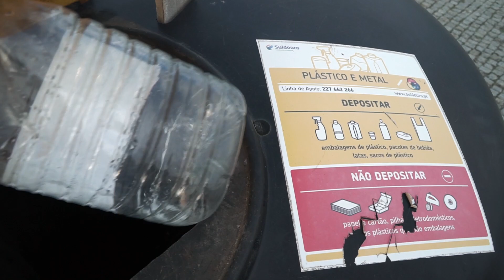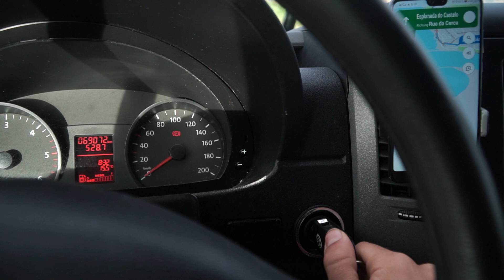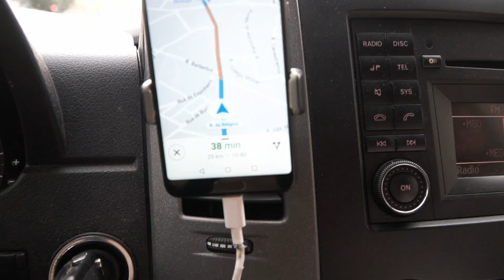VANLIFE in PORTUGAL l Arbeiten, Surfen & die Natur genießen!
Wir sind in Portugal angekommen, Zeit was am Bus zu ändern. Nach 13.000km Vanlife gibt es ein paar dinge zu optimieren. Aber natürlich nicht zu viel, damit noch genug Zeit bleibt den Tag zu genießen, Surfen zu gehen und die wunderschöne Natur Portugals zu erleben.